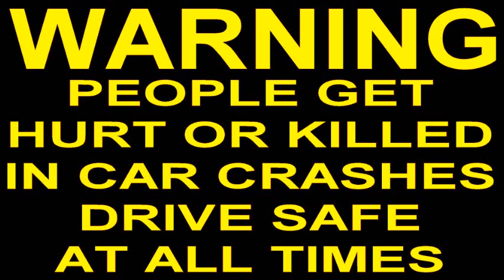CAR CRASH COMPILATION (83)